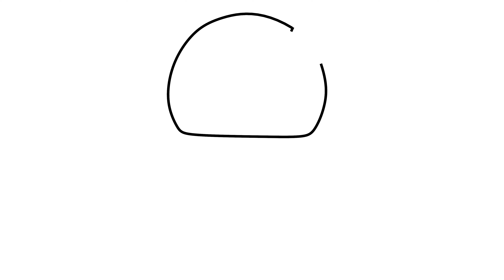HOW TO DRAW AN ICECREAM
Learn how to draw this beautiful image step by step cute and easy